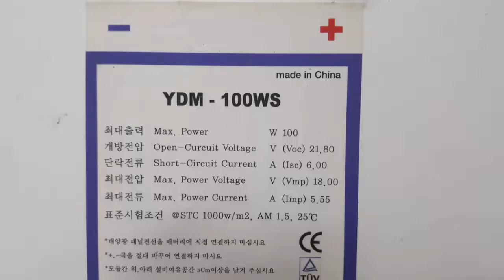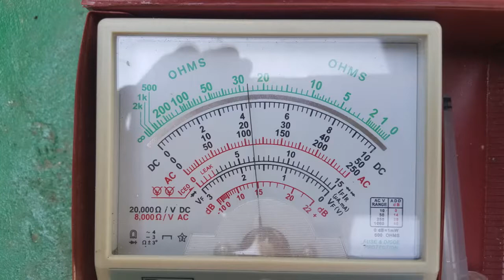PV module open-circuit voltage and short-circuit current measurement experiment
The PV module specifications are indicated on the rear nameplate.
Max. Power 100W, Open Circuit Voltage 21V, Short Circuit Current 6A, Max. Power Voltage 18V, Max. Power Current 5.55A, STC 25 degrees Celsius.
Actual open-circuit voltage and short-circuit current of PV modules were measured, and load connection tests were also conducted.
Temperature measurement at 11:13 am 55 degrees Celsius, Open Circuit Voltage 20.11V, Short Circuit Current 4.3A.
Its actual measured power is 86Wp.
This PV module was connected to a 12V,100W automotive headlight lamp to measure the load current.
Its load current was measured to be 4.467A.
Experimental equipment & measuring instruments: PV module 100V, FLUKE 289, FLUKE CLAMP i410, digital multimeter analog multimeter EX-260TR.